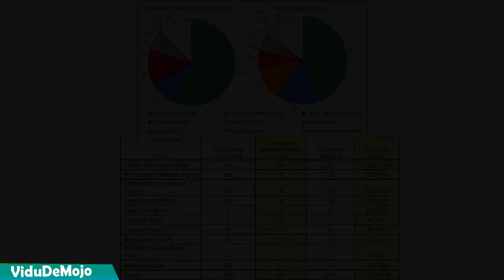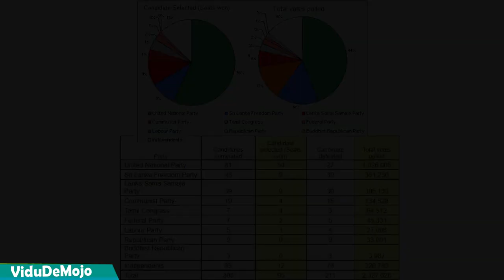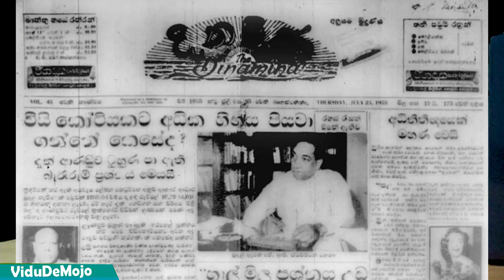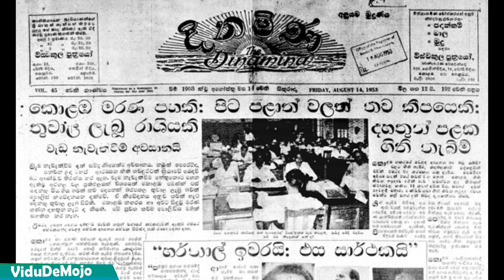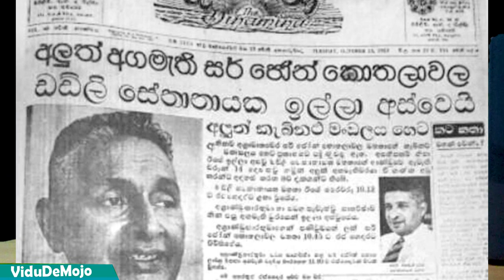11 ක් මරපු 1953 හර්තාලය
ශ්‍රී ලංකාවේ පළමු හර්තාලය 1953 ඇති වුණා. එහි අවසානය ප්‍රචණ්ඩකාරී ඛේදනීය එකක් බවට පත් වුනා. වත්ම්න් අරගලයේ සහ 1953 අරගලයේ සමානකම් ගැන ඔබ දන්නවාද?